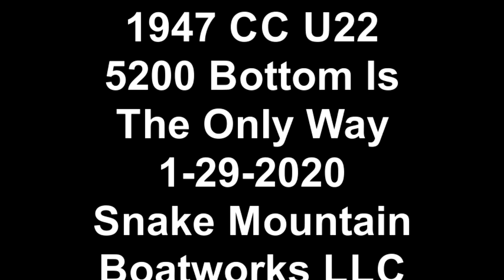1947 CC U22 5200 Bottom Is The Only Way 1 29 2020 Snake Mountain Boatworks LLC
The thumbnail photo and subsequent footage illustrate how Chris-Craft constructed its bottoms, at least pre-1950.
• U22 Inner layer (skin): a series of eight-inch wide by about one-eighth inch thick rough mahogany planks laid in at a bit over forty-five degrees to the keel. These run full length from chine to keel.
• A layer of canvas that was soaked with a proprietary goop.
• Approximately six-inch wide by three-eighth inch thick planks running parallel to the keel.
• Thousands of tiny - #2 x ½”? – brass, Phillips screws driven from inside the bilge through the first two layers and into the exterior planks. These screws both compressed the goop-soaked canvas and transformed everything into a monolith …. well, sort of.
This combination presents real challenges to repairing just one section of a U22’s or other Chris’ bottom. Having been installed 70+ years ago, the goop is long gone and the canvas has become brittle and subject to tearing in face of minimal forces. The brass screws inevitably tear through the inner layer of planking unless every, and I mean every one of them is backed out – think of scores and scores of hours.
Bottom line: removing the planks inevitably tears the canvas and pulls a myriad little screw through the inner planking.
We hoped that, by removing only four planks – two aft garboard planks and two just outboard of the garboards, we could carefully lift these planks – after releasing all the little brass guys, of course – without destroying the canvas. Ha!
That is when reality kicked our butts. We were able to release the two garboard planks leaving the canvas largely intact. However, folding the canvas back revealed serious oil residue. The keel end of each of the inner planks is oil soaked and must be replaced.
Removing the second course of planks did provide us specific access to the damage. Then I heard, “Oh #$%^&!” Joe had just realized that both athwart bottom frames are broken in several places and must be completely replaced, which also revealed we are dealing with a house of cards.
Those frames land at the chine frames and are secured in part by long screws driven through those frames and into the ends of the athwart frames. Replacing these frames means exposing this entire area must on both port and starboard.
Doing so means releasing the outer planks, canvas and inner planks from the keel to the chine. However, the first two outer planks next to the chine run full length. The next two run almost full length. Exposing the damaged area, therefore, means removing all but four short planks that land ahead of the helm station. Since the canvas is full of screw holes and is tearing along each exterior seam between planks, it must go as well.
Our options: (The entire set of exterior planks must be released no matter which way we go.)
• A new traditional bottom. We could either try to save and reuse the inner planks, do some research and canvas the bottom soaking the material in some sort of sealer.
However, all of these thin planks from about the prop shaft log to ahead of the engine are oil soaked. The remainder are riddled with voids left by the infamous little brass guys.
Replacing all of them would be our only option.
• Install a 5200 bottom. Here we would simply admit that facts are facts. We cannot save this traditional bottom. Both feasibility and economics argue for stripping the bottom completely and installing a True 5200.
Benefits: Installing a True 5200 Bottom is significantly less expensive than is recreating a traditional bottom that must be soaked up. Her hull will be much stiffer, rider more smoothly, be safer and will never leak, and will perform for many decades to come if it is coated with bottom paint every couple of years.